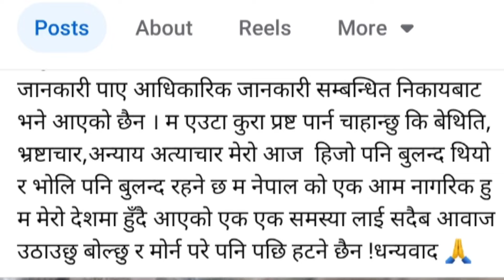पुलको टिकट जलाउँदा आशिकालाई पर्यो पुलिस केस! फेसबुकबाट दिइन् कडा जवाफ | Aashika Tamang Cool Channel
Cool Channel presents